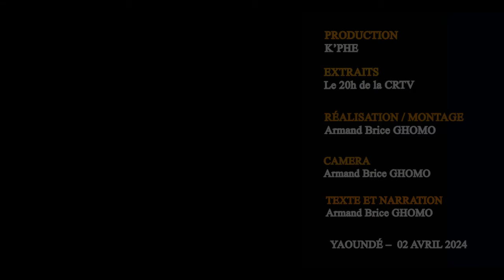Qui est Marc Brys le nouvel entraineur des Lions Indomptables du Cameroun?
Marc Brys aux Commandes des Lions Indomptables
Après une longue attente insoutenable, le gouvernement camerounais a finalement dévoilé Marc Brys comme le nouveau sélectionneur des lions indomptables. L'entraîneur belge, bien que méconnu en Afrique, apporte avec lui une expérience colossale de certains championnats européens. Il remplace à ce poste Rigobert Song en fin de contrat. Bonne nouvelle pour le Cameroun?